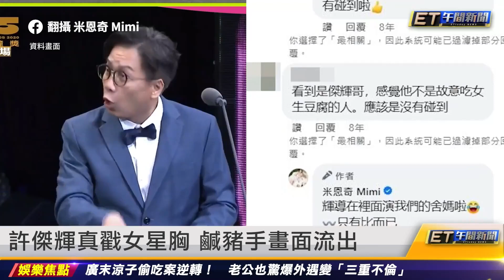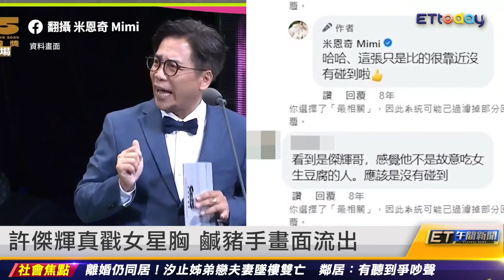「人選」黃健瑋被控趁機性交 3女星被點名｜20230617ET午間新聞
新聞內容
「人選」黃健瑋被控趁機性交 3女星被點名
被指控趁機性交 黃健瑋：絕無違法之情事
黃健瑋被控趁機性交 正宮證實情史豐富
F奶網紅爆 遭「當紅女星男友」性侵未遂
賴琳恩自爆 與男星拍戲「又摸又親」
許傑輝真戳女星胸 鹹豬手畫面流出
獨/「終極三國」女星 被許傑輝召集賞巴掌